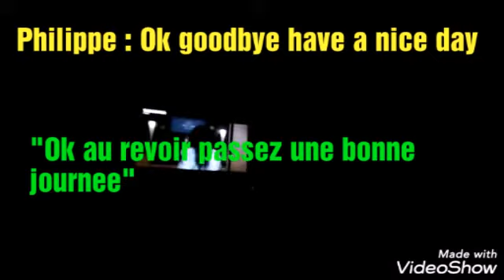Learn some French words through short telephone conversation